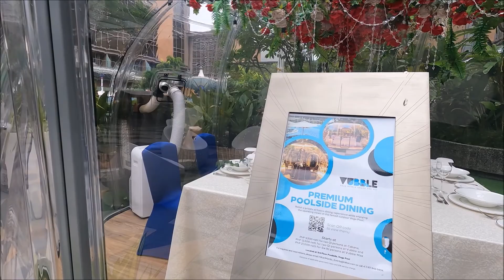Poolside Dining - Hilton Hotel, Resorts World, Manila, Philippines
Hilton Hotel Manila at Resorts World Manila, Philippines. The Hotel restaurants offer fresh seafood modern Shanghainese cuisine. Freestyle Pool Bar is an enjoyable place for a refreshing break after a long swim.